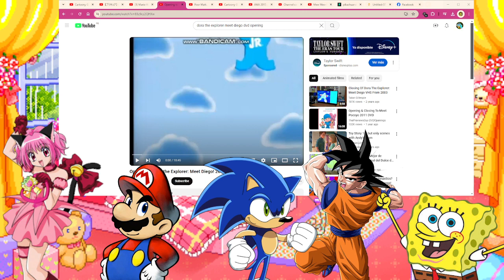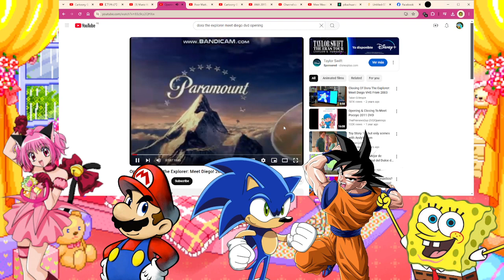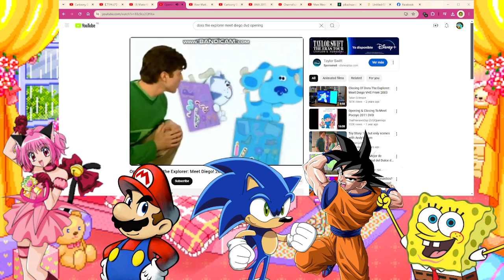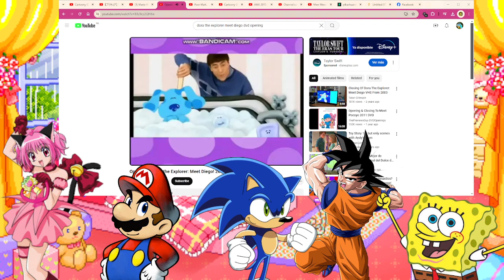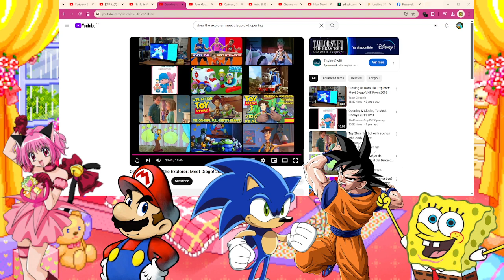DVD & VHS Openings With TSC S12: Dora the Explorer: Meet Diego! (2003 VHS) REVISITED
1ST REVISITED O Uhhh Of 2nd Channel

OWN NOTHING

I DO NOT TAKE REQUESTS, SO PLEASE DO NOT ASK FOR A CERTAIN GAME, BOOK, OR DVD AND VHS, OR NEW CHARACTERS. Thank you